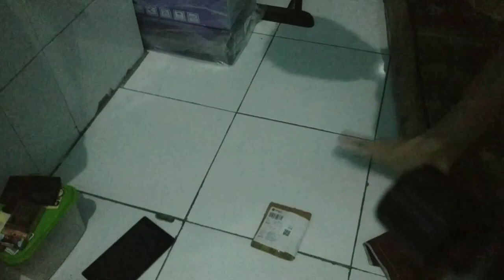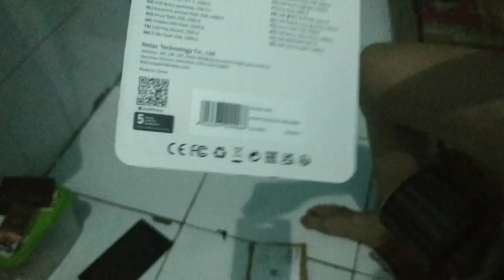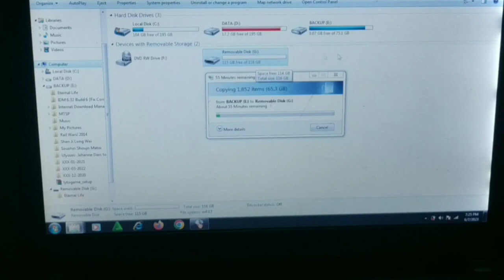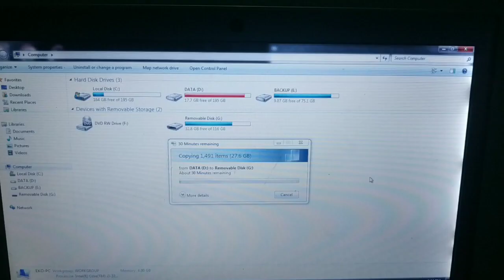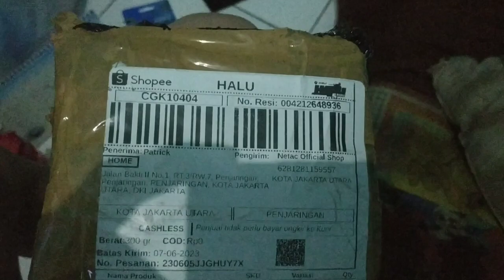Unboxing Pesan Paket Netac Dari Shoppe